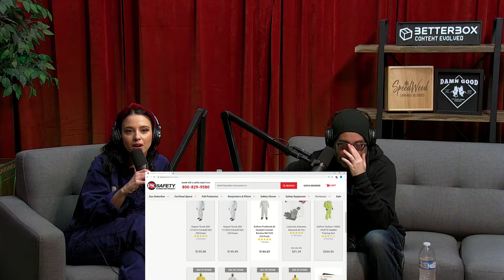Hazmat Suits, Canned Rhubarb & Chet W/Comedian Josh Potter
Comedian Sara Weinshenk sits down with Comedian Josh Potter. They talk everything corona virus to names they dislike.

Follow Sara Weinshenk @princessshenk

Follow Josh Potter @josh_potter on Instagram/J_Potter on Twitter